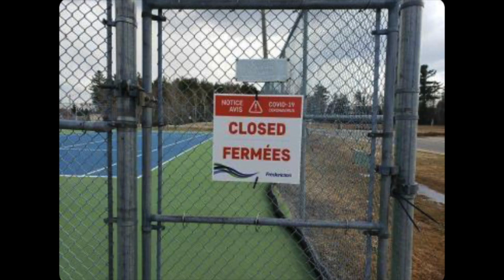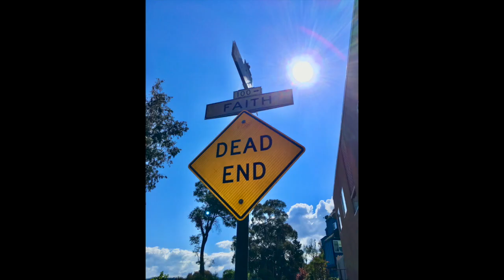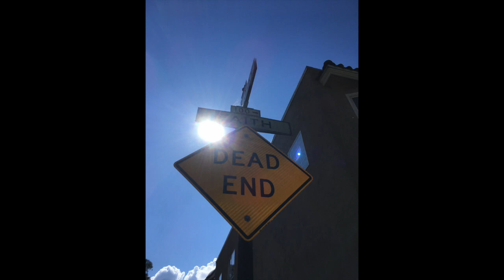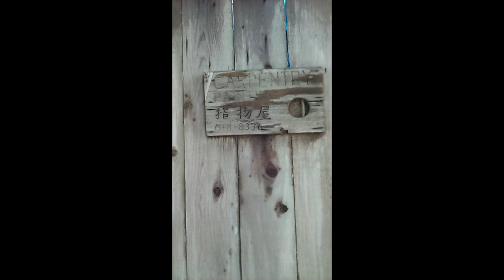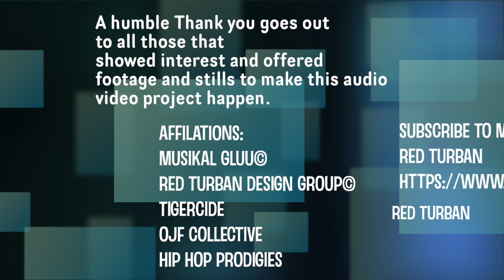RED TURBAN紅頭巾 "QUARANTINED!": The audio visual experience.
QUARANTINED!: The audio visual experience.